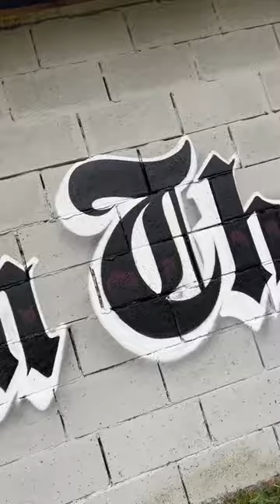Bull In The Hollow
LEARN GRAFFITI ⬇️

PDF DIGITAL DOWNLOAD

Unleash your inner artist and learn to create eye-catching graffiti pieces with our beginner's guide!

CUSTOM GRAFFITI PRINT